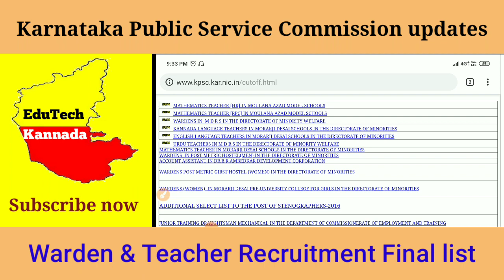ವಾರ್ಡನ್ & ಇನ್ನಿತರ ಹುದ್ದೆಗಳ ನೇಮಕಾತಿ ಕುರಿತು ಆಯೋಗದಿಂದ ಅಭ್ಯರ್ಥಿಗಳಿಗೆ ಸಿಹಿ ಸುದ್ದಿ| KPSC Updates